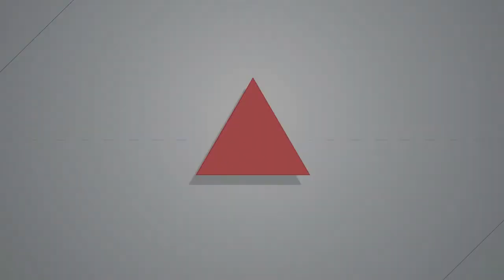2015.09.09 四年後 年金將陸續破產 民團組大聯盟籲改革優先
四年後 年金將陸續破產　民團組大聯盟籲改革優先

公平稅改聯盟召集人王榮璋直指，假使年金制度不做任何改變，恐將面臨破產，首當其衝的是軍人退撫基金，可能在2019年錢就被領光，而勞保和教育人員退撫基金均是2027年、公務人員退撫基金在2031年、國民年金則預計在2046年。王榮璋說，台灣年金改革的必要性跟迫切性，已到達不得不的狀態，但是有關改革的步驟、內容、程序仍缺乏共識。因此希望藉由組成「年金改革大聯盟」，要求各政黨及總統參選人承諾改革年金，且對象不只針對軍人、公務員和教師，對於國民、勞工和農民，應一併進行改革，因為目前所有年金保險通通都有潛藏債務、高達近18兆，「已經到我們這一代和下一代無法負擔的地步。」